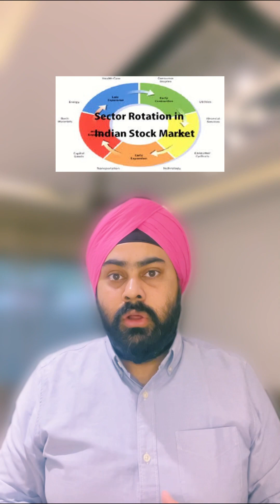How to move from one sector and perform sector bets via sector rotation